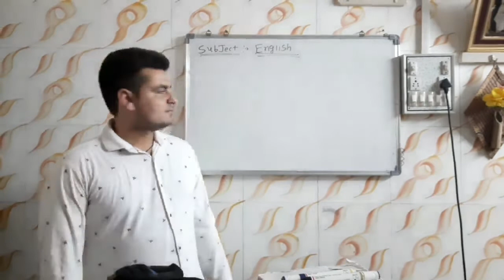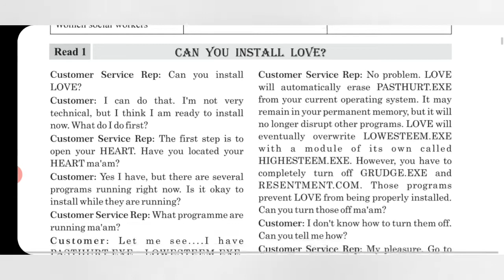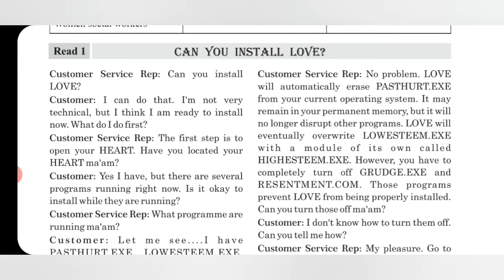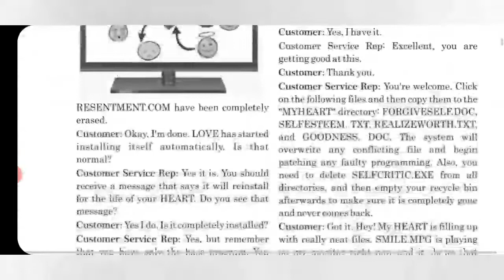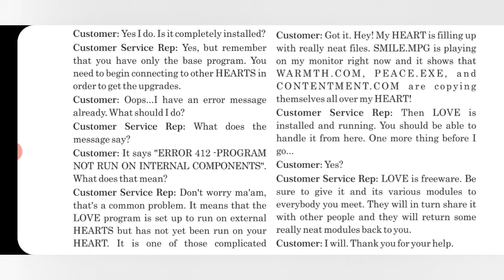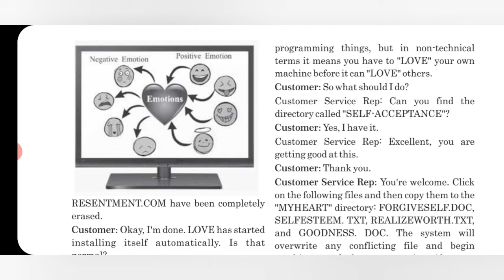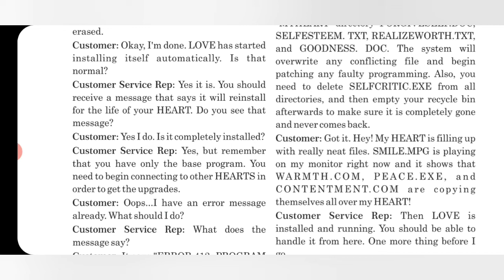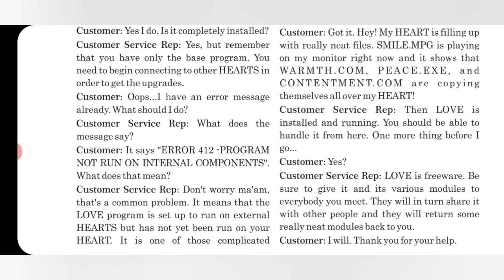ENGLISH UNIT 1 READ 1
These video contains explanation of unit read 1 in gujrati language. so learn in our own languagea